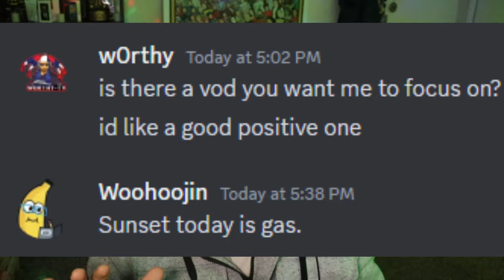Woohoojin asked me to review this map next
***ATTENTION*** The views and comments expressed by woohoojin while playing are not to be taken as his genuine opinions on the game, please be kind as we all know playing valorant can be stressful

After the recent scandal, questions have been raised as to the legitimacy of woohoojin's coaching... Can he actually hit radiant or has he been lying this whole time? I believe he can, but lets let his game-play do the talking

This video shows Day 8 of his grind and his struggle! Lets help him out!

Chapters:
0:00 CRAZY ENTRY FRAG
1:22 Intro
1:36 MAP BREAKDOWN AND PREDICTIONS
3:23 ATTACKERS SIDE
23:30 DEFENDERS SIDE
32:23 RESULTS